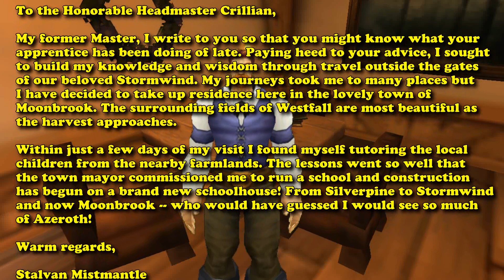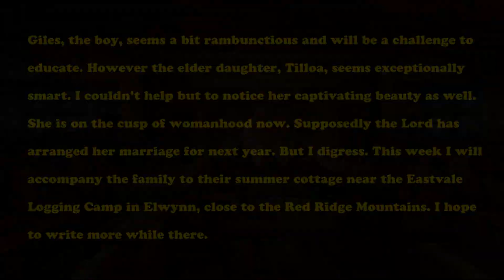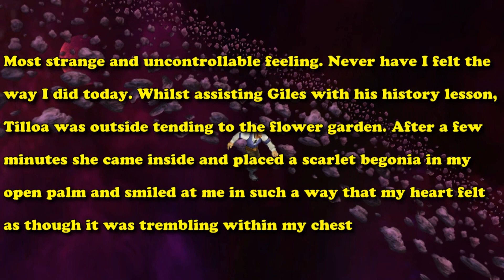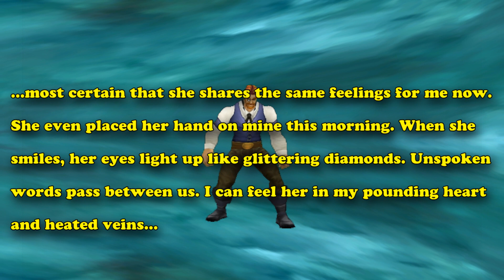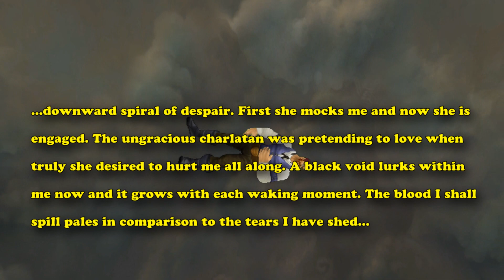The Legend of Stalvan - Vanilla Quest Chain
This part was made for my "Top 10 Quest chains video" but seeing as I put a lot of work into it, and its nearly 10 minutes long I thought it would make its great stand alone video with a few minor edits.

--Social Network Stuff--
Twitter - Where I talk about myself and my videos

Tumblr - For anime picture re-blogs and occasional wow video related stuff.

Blogger - Where I post video scripts of upcoming videos and occasional write short stories

Reddit - where I post up coming scripts ideas for some ideas from fans. Pretty great if you want to help me out with information.

If you can't get enough of my videos you can always check out my non-WoW channels as well

My stream, where I'll play Yugioh sometimes, but also WoW and other Blizzard games sometimes.